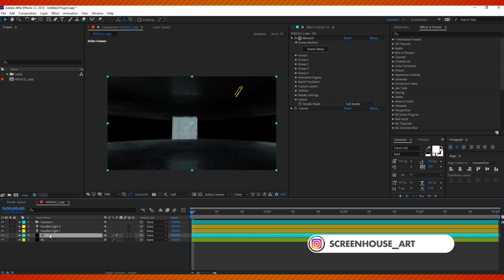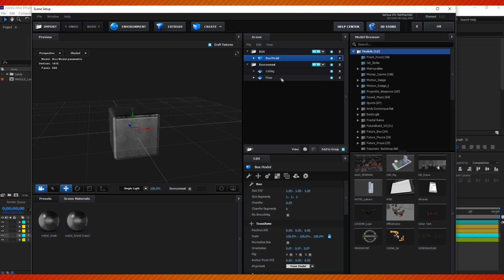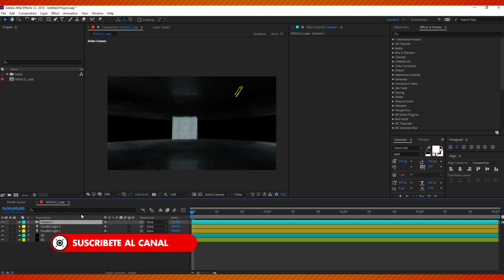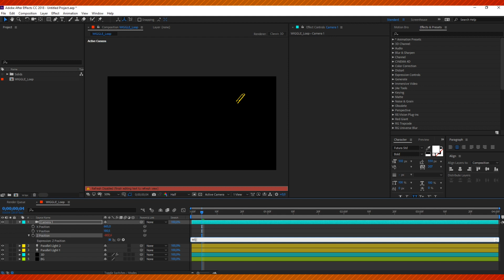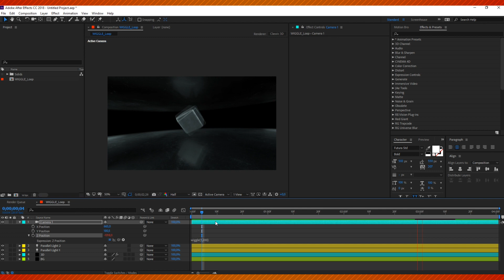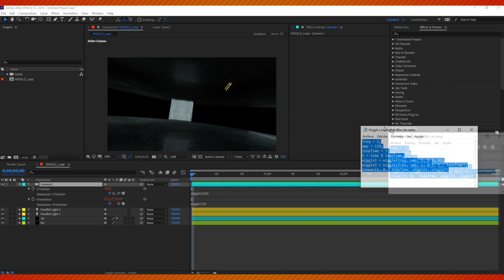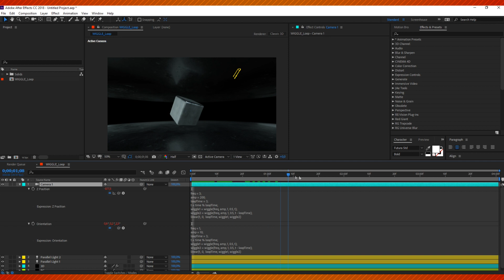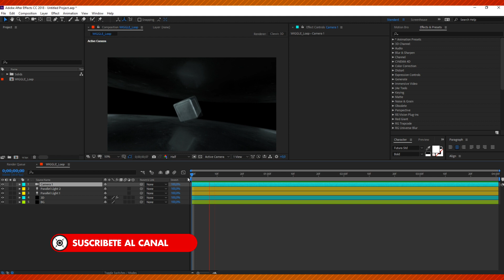AFTER EFFECTS Quick Tip - Wiggle Loop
Un consejo rapido para lograr un efecto Wiggle ciclico Perfecto !.

Script:

freq = 1;
amp = 110;
loopTime = 3;
t = time % loopTime;
wiggle1 = wiggle(freq, amp, 1, 0.5, t);
wiggle2 = wiggle(freq, amp, 1, 0.5, t - loopTime);
linear(t, 0,  loopTime, wiggle1, wiggle2)